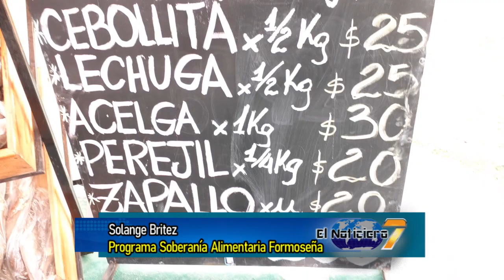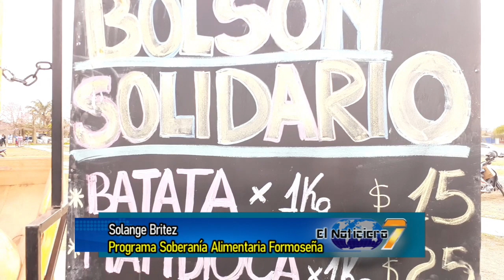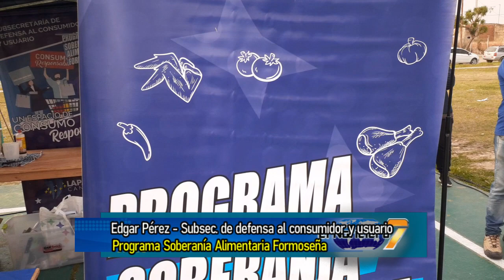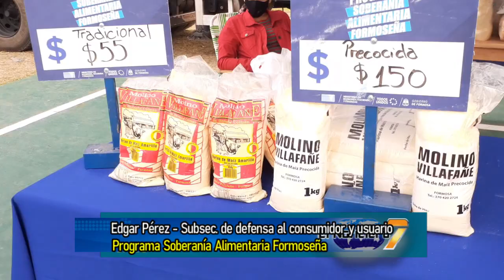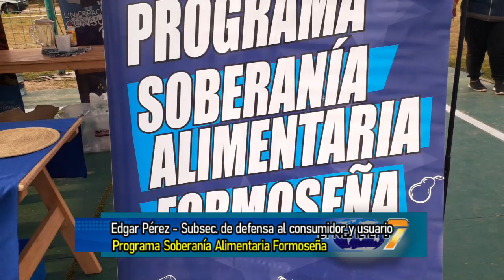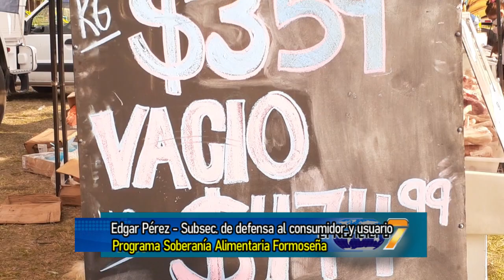PROGRAMA DE SOBERANIA ALIMENTARIA FORMOSEÑA - B° EL PORVENIR